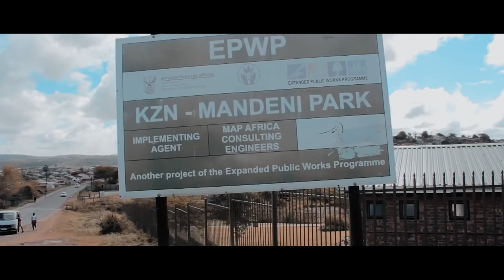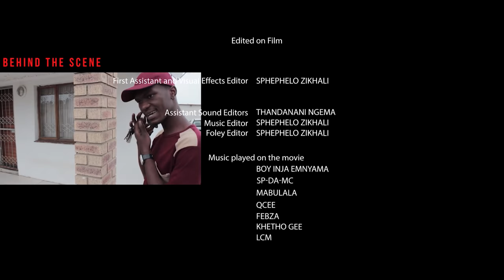LIFE AFTER MATRIC | A ZULU FILM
GhettoFabulousFilms Is a KZN based production